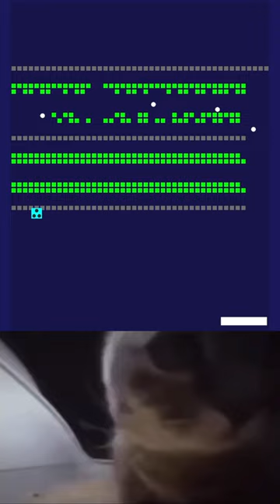chipi chipi chapa chapa